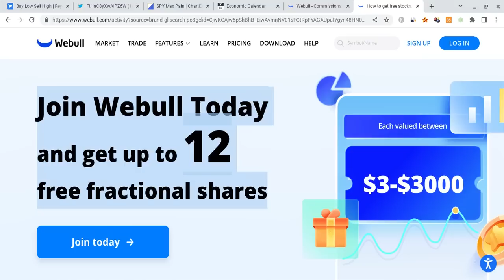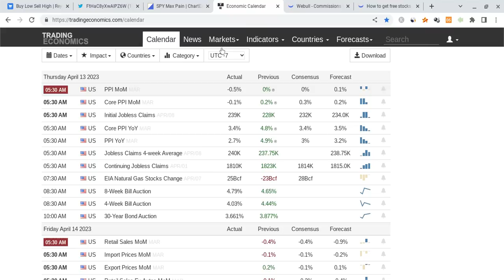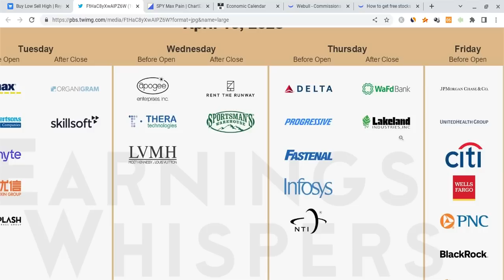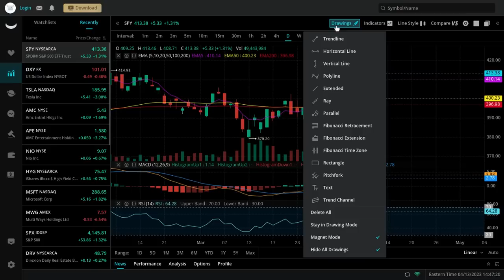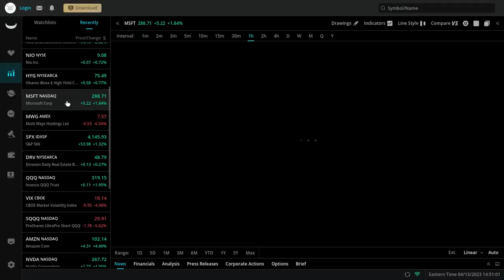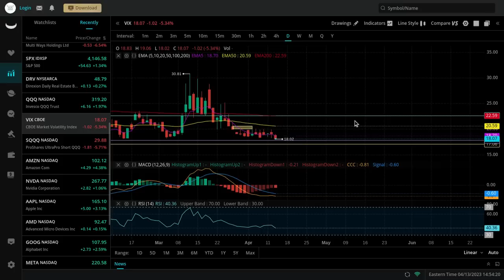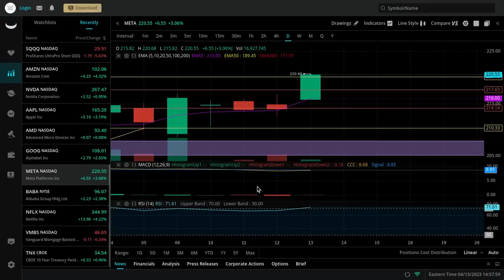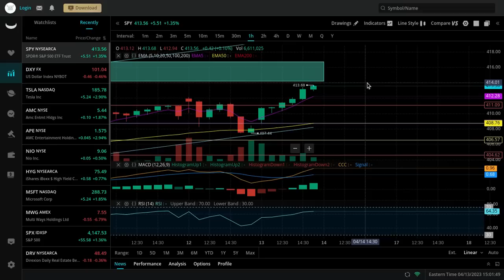🔥 SQUEEZE TOMORROW??? MUST WATCH SPY, TSLA, AAPL, NVDA, & QQQ ANALYSIS!!! 🚀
Hey everyone!

SPY and SPX had a green day as SPY closed at $413 (higher than expected), and it gained stronger support. SPY is also very strong for the long-term! In this SPY video, I will give you my SPX stock price prediction, while mentioning SPY and stock market news; regardless of SPX and SPY's short terms, their long-terms will be bright with massive growth potential. SPY to the moon! SPY is the future!